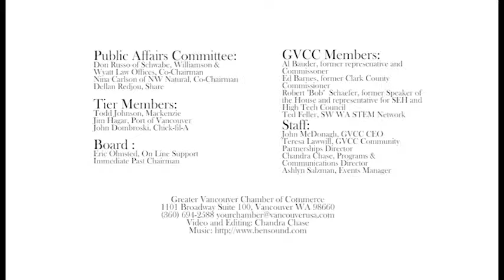The GVCC in Olympia Advocating for SW WA Businesses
The GVCC works on behalf of businesses in Southwest Washington. We focus on economic development, infrastructure, education and workforce, and the environment. The GVCC has an active Public Affairs Committee and we urge our members, tiers, and Board of Directors to become actively involved in public affairs.